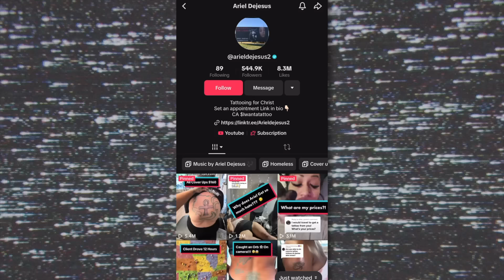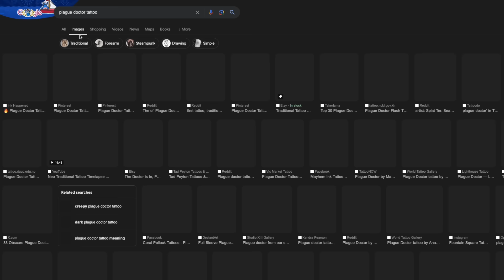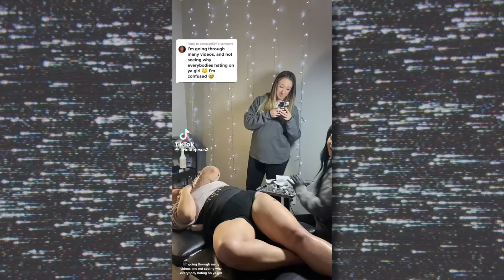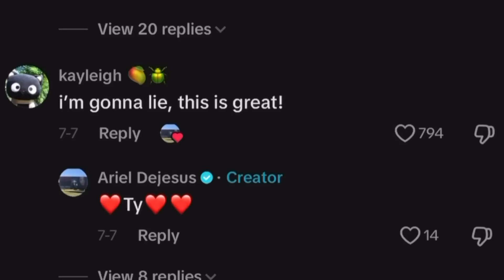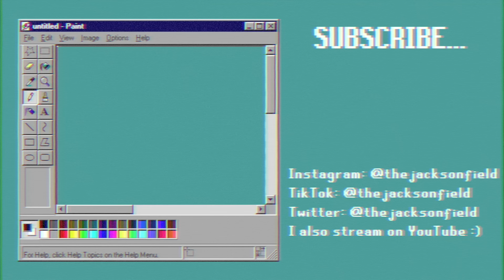TikTok's Worst Tattoo Artist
Ashwood, VIC
AUSTRALIA 3147